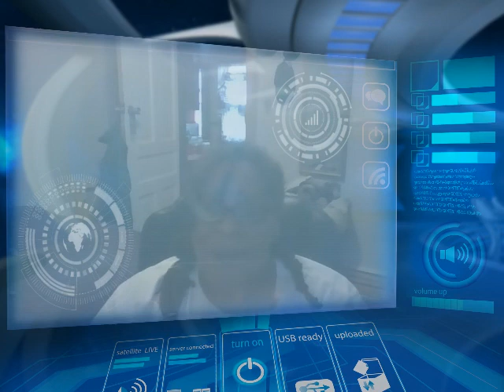Jussie, Jussie, Jussie,!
Commentary: Jussie's behavior in making up this story which is beginning to look more like a hoax, seems like being a little dramatism gone to far